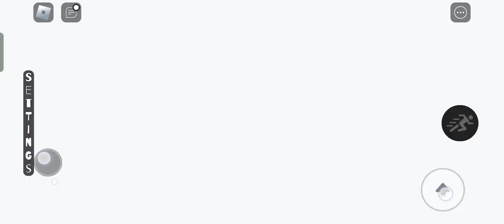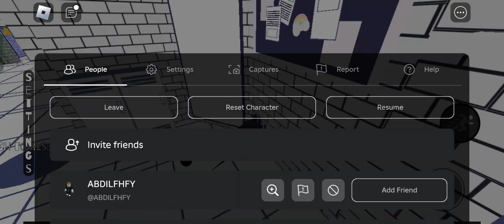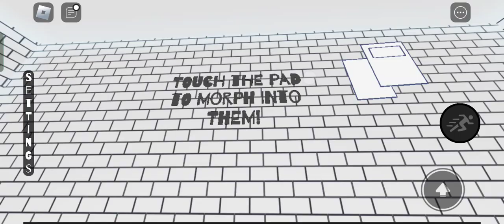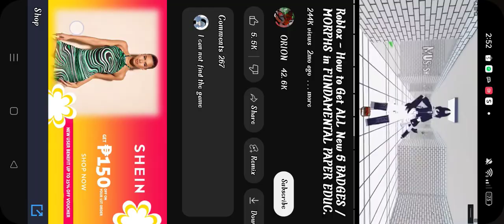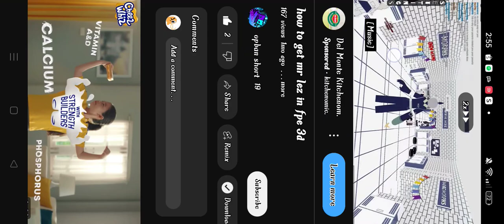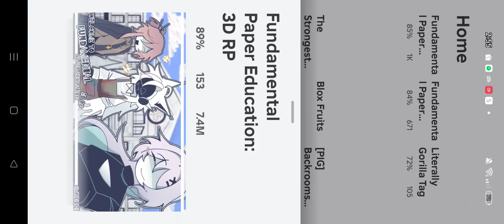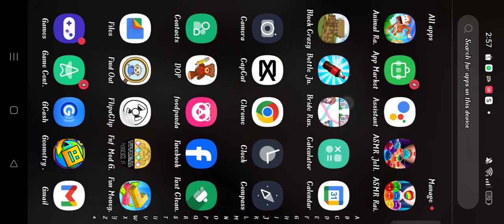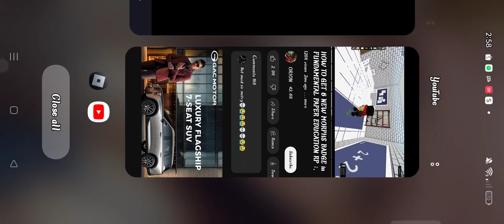August 16, 2024